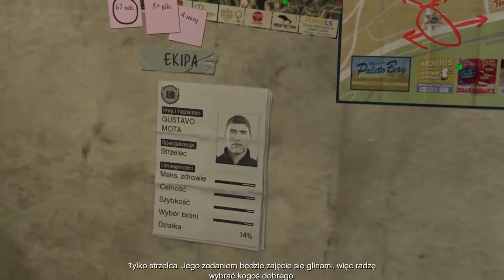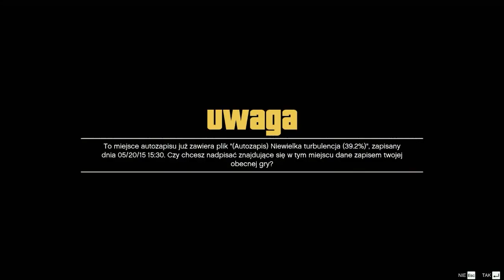GTA V [PC] #22 - Rozkminy do kolejnego napadu, Paleto Bay.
Gry do których pragniesz się zarejestrować:

- to pomoże Wam się zarejestrować :D

- rejestracja bez potwierdzenia !

GoodGame Empire rejestracja bez potwierdzenia !

Dragon's Call 2 rejestracja bez potwierdzenia !